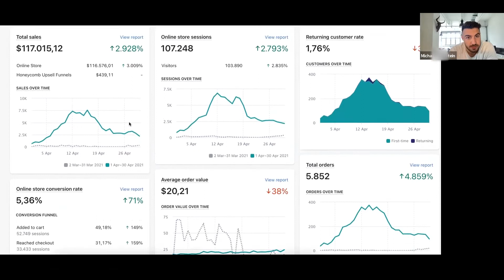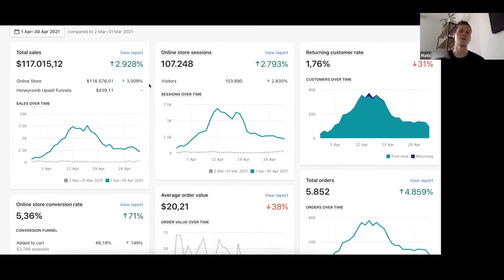Key Learnings from $700K in 1 Year Dropshipping (Student Interview)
If you are interested in Shopify dropshipping or you have recently started your own dropshipping business, then you should definitely watch this video. In this interview I have talked to one of my students who made $700k in one year and we tried to include all the important topics. So if you actually want to become a successful dropshipper and make money online then watch the whole video.

Timestamps:

0:00 - Intro
0:47 - Quick overview of Matic’s journey
2:17 - Researching and testing products
14:11- Biggest obstacle in the moment
18:27 - Key learnings
21:54 - Future goals
23:40 - Everyday routine
32:12 - Biggest problems and overcoming them
36:25 - Biggest mistakes
39:50 - Finding first winner
44:48 - Advice for beginners

Do you want to build your own successful online store?

🔑  We will guide you through the process of finding your first winning product and make sure you have your first successful dropshipping business within the next 90 days.

Do you want to work with me 1 on 1 and absolutely Crush It with your own Dropshipping Business?

📘 Find out more on how I make sure that my students succeed